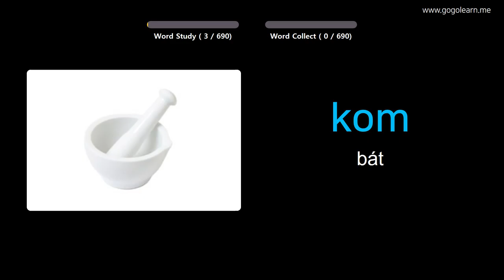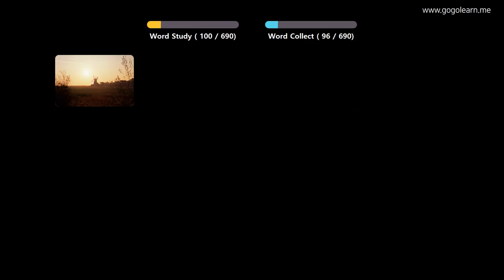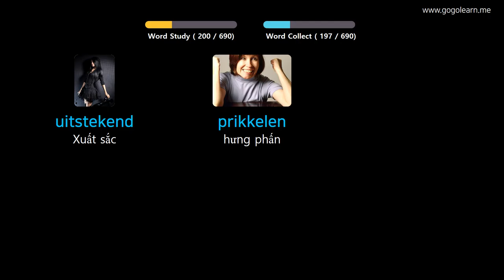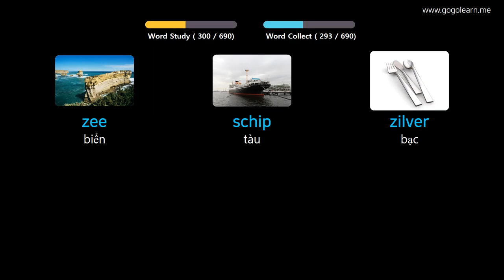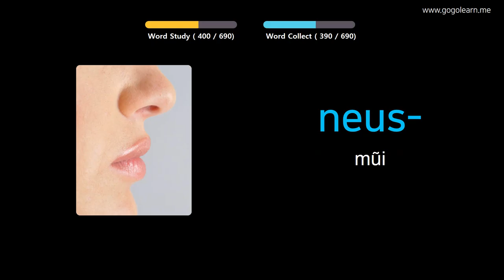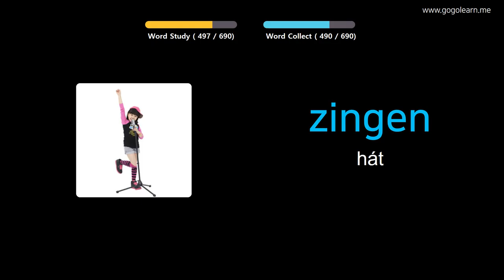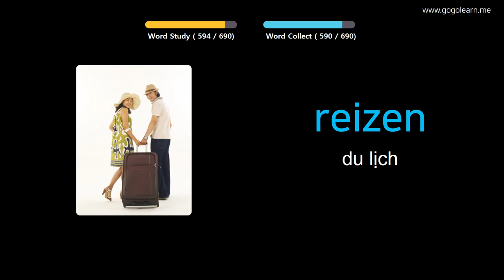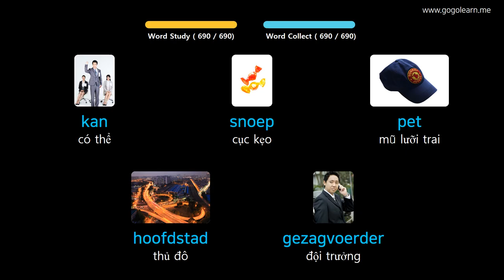Học Tiếng Hà Lan Qua Hình Ảnh |Từ Vựng Tiếng Hà Lan Cho Trẻ Em | Golearn